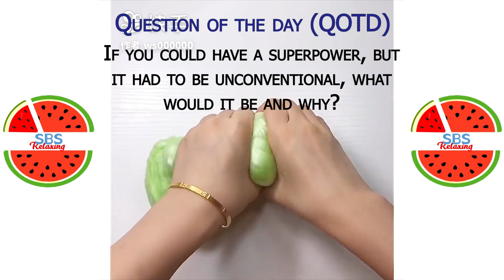Satisfying Slime ASMR | Relaxing Slime Video #2603 | SBS Relaxing